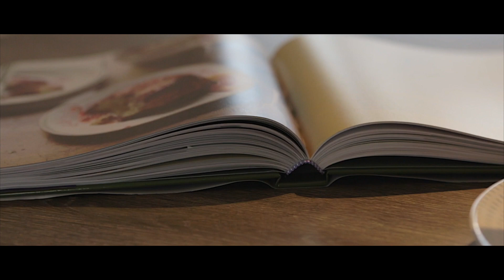Avanti Residential Park Home by Prestige Homeseeker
The Avanti is a front entrance home which creates a street scene style development yet with a contemporary twist.  White refreshing exterior walls and windows outlined in sandy coloured feature cladding gives this home kerb appeal. The home has naturally inviting palettes, dressed in watercolours depictions of lush blooms and blossom-laden sprigs meet naive geometrics, you won’t be disappointed.

Visit the Largest showground in the UK.
Open 6 days a week, Monday to Saturday, from 9 am to 5 pm.
Prestige & Homeseeker Park & Leisure Homes
Shipton Way
Rushden
Northants  NN10 6GL